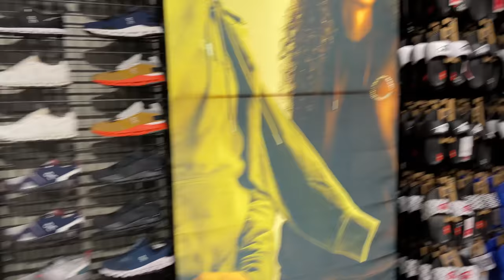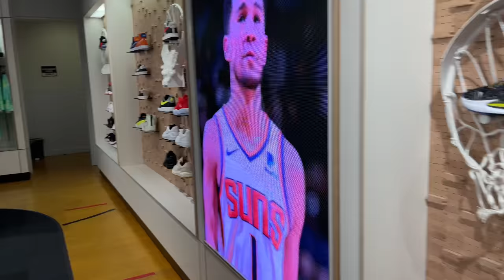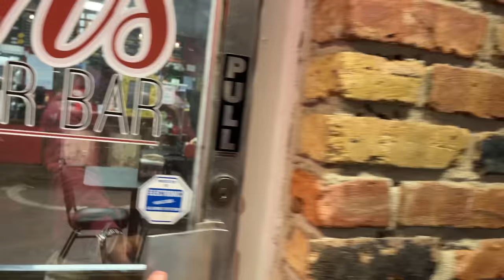Who else is cop’n the Jordan 1’s?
I pulled up to fill out a shoe raffle for the Air Jordan 1 Broadeaux that's dropping in a few days. I literally forgot about these shoes until a homie reminded me. The raffle was completed, so I then decided to do a small mall vlog to see if any retros are available in the building. Peep the video.

Mailing Address
Frank Nitty
11310 S Orange Blossom Trail
Suite# 351

Username: Fawhall